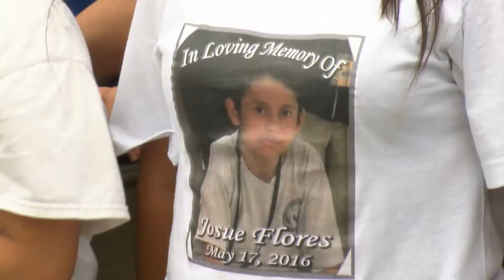HTV News Flash: "Josue Flores Memorial"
A special memorial was held a year to the day young Josue Flores was fatally stabbed. Houston Mayor Sylvester Turner and council member Karla Cisneros were among those who spoke solemnly about the tragic death of Josue.

In memory of Josue Flores